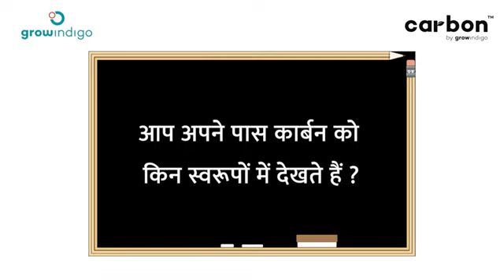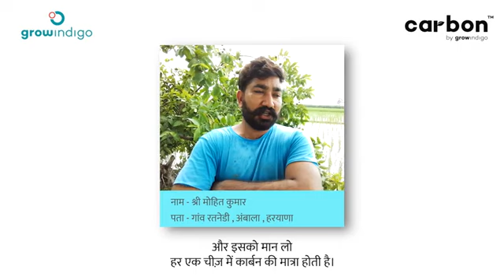18 ઑગસ્ટ, 2024